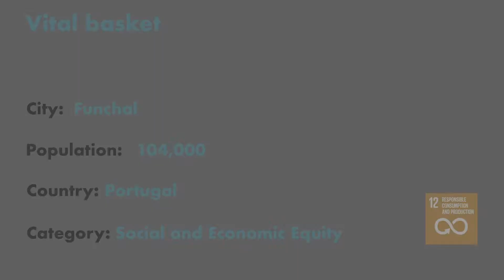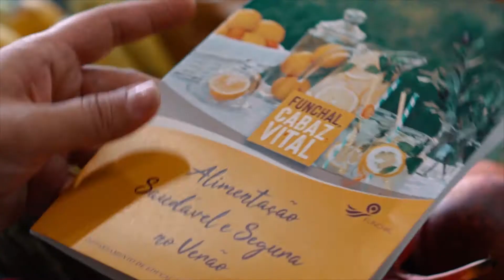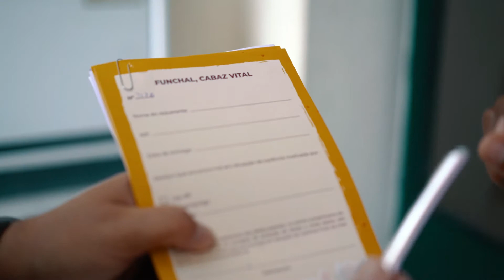MilanPactAwards 2020 FUNCHAL - Vital basket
Vital Basket is an initiative of the Funchal City Council, addressed to households living in the municipality that have seen their monthly income reduced due to COVID-19.

With this initiative Funchal has so far delivered more than 3,500 baskets with essential goods, mostly local fresh products, which have helped more than 10,000 people in Funchal who are facing economic difficulties that affect their basic needs. These baskets, acquired from merchants in the Funchal municipal markets, also became a way of supporting local traders and promoting the consumption of local and seasonal products, generating value throughout the production chain, particularly short supply economy.

The initiative also includes a monthly leaflet with tips on food conservation, healthy eating suggestions, reduction of food losses and waste as well as a set of 4 tasty healthy recipes with the seasonal products included in the monthly Vital Basket.

The project represents a way of reinforcing ecological, financial and food literacy, but also a tool to promote simultaneously social cohesion and support families in situations of social vulnerability, to educate on sustainability and health through the personally created leaflet, to promote local food economy and short supply chains.